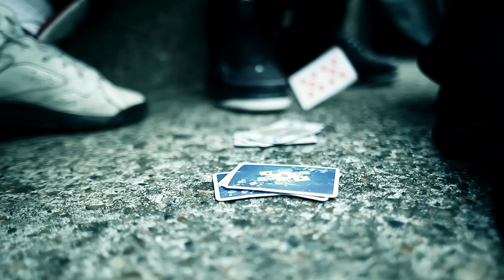Taï J Aka DanjaahTaï - Conteraction ( Sick & Gore II ) -=[ Directed By Jistaf ]=-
Clip de Taï J Aka DanjaahTaï - " Conteraction ( Sick & Gore II )  " 2eme extrait de sa Mixtape " Awe Me Seh " réalisé par Jistaf , camera 1 Nyrvana caméra 2 : Boumbo